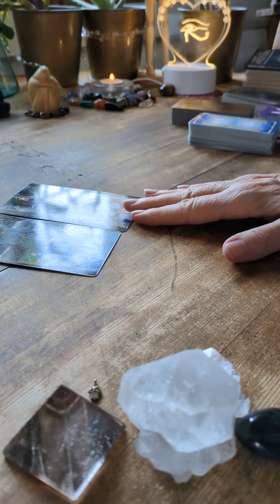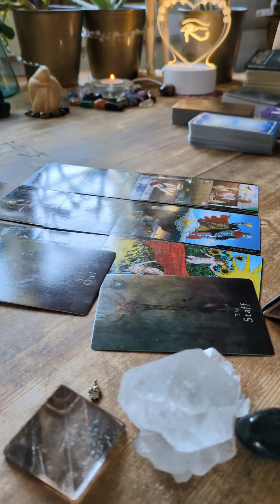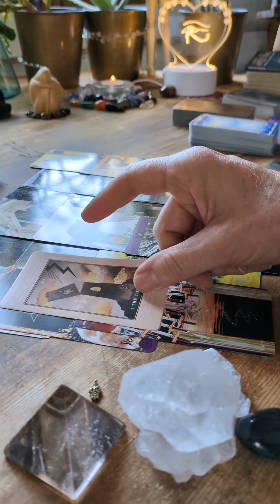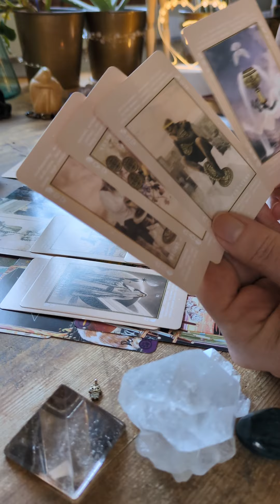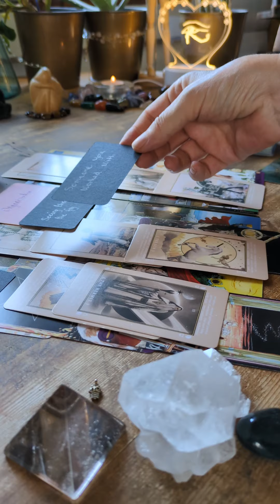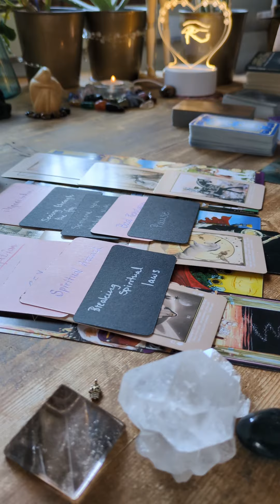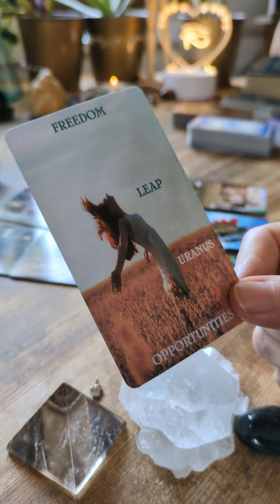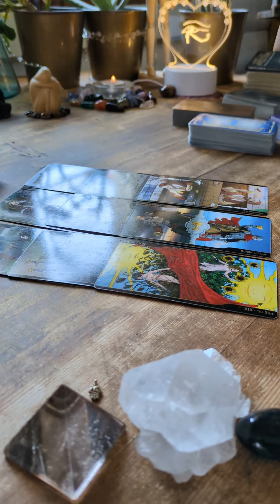Libra: someone uses mindcontrol to have the upperhand 🧿🔦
Hi beautiful libra !
in this reading there's someone who has been or is in an organisation that uses mindcontrol and hypnosis to have power over people
This person getting ready to get out of this or has already broken out of this
They are struggling with anger, regret bc of what happened in this community
They are wondering if they are capable to live a normal life